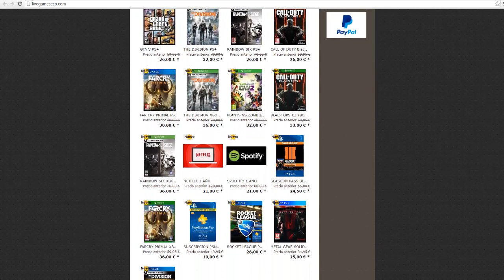TENGO UN REGALO PARA VOSOTROS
►¿CÓMO CONSIGO MIS MONEDAS?

►¿CÓMO COMPRO LAS MONEDAS?

¡COMPRA YA! ✔

►¿ARTÍCULOS GRATIS DE TODO TIPO?

• PS4 GRATIS, XBOX ONE GRATIS, PC GAIMING GRATIS, IPHONE 6 GRATIS, JUEGOS GRATIS

►¡HORARIOS DE LOS DIRECTOS! SABADOS O DOMINGOS

• España ➙ 21:00
• Argentina, Chile, Uruguay ➙ 17:00
•  Venezuela ➙ 15:30
• Colombia, Perú, Ecuador ➙ 15:00
• México ➙ 14:00

 • Skype: Javliyo55  ✔

• PS4: javliyo-55 ✔